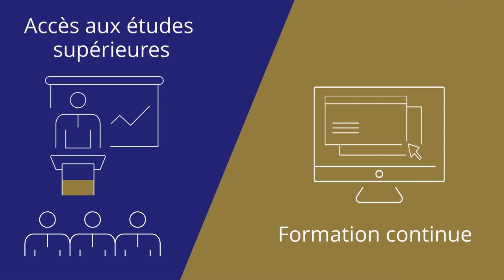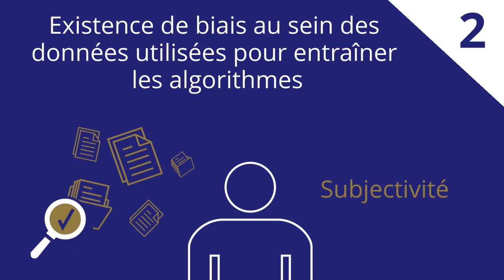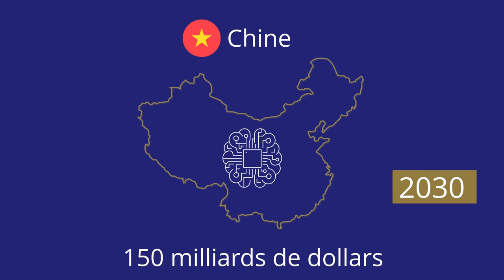Les impacts politiques et sociaux de l’IA (Fabernovel FR)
Pour beaucoup, l'intelligence artificielle reste une énigme, voire une menace. Comment peut-elle battre un champion d'échecs ? "Animer" la carcasse d'un robot ? Risque-t-elle de nous voler nos emplois ? De se révolter comme dans Terminator ? Pourtant, nous la côtoyons déjà au quotidien. Sites d'e-commerce, moteurs de recherche, plateformes de VOD… L'IA est partout, et demain encore plus qu'aujourd'hui.
Pour dissiper les interrogations, l'idéal est d'apprendre à la connaître. C'est l'objectif de ce cours : mieux la comprendre et savoir comment en tirer parti.